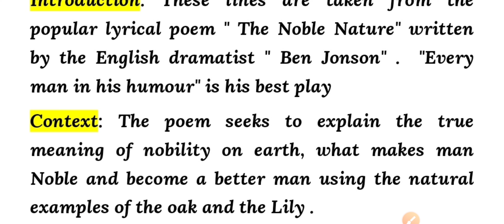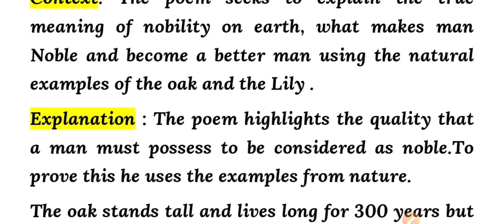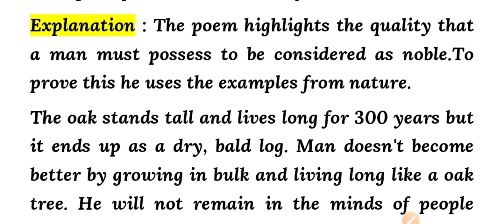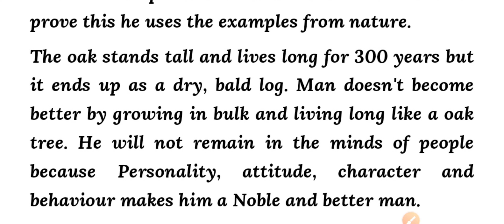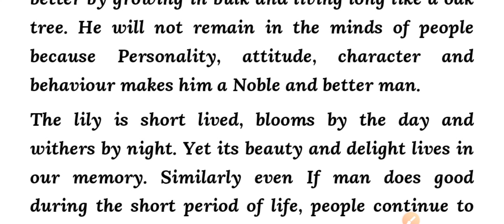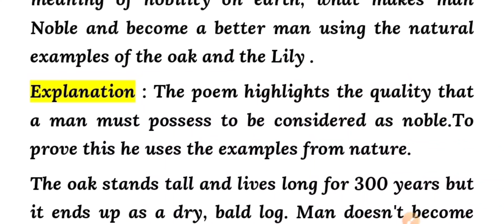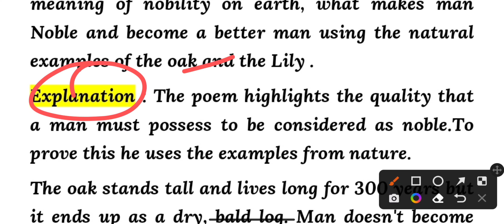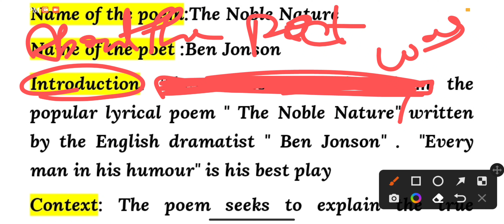The Noble Nature by Ben Jonson.. Intermediate I yr. Single answer for all annotations and questions